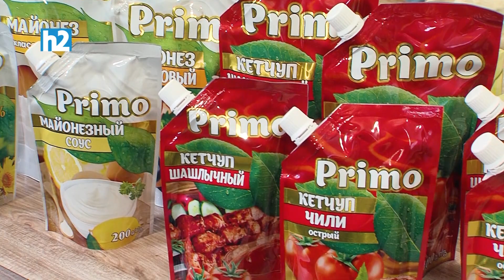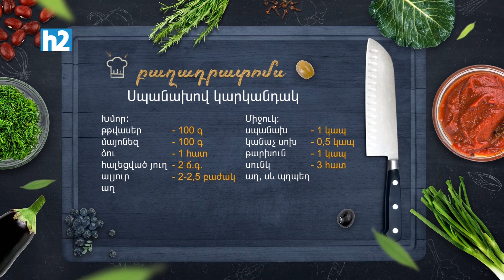Ի՞նչ եփել այսօր - Սպանախով Կարկանդակ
Բաղադրատոմս՝
Խմոր։
Թթվասեր - 100 գր
Մայոնեզ - 100 գր
Ձու - 1 հատ
Հալեցված յուղ - 2 ճ.գ.
Ալյուր - 2 - 2.5 բաժակ
Աղ
Միջուկ:
Սպանախ - 1 կապ
Կանաչ սոխ - 0.5 կապ
Թարխուն -1 կապ
Սունկ - 3 հատ
Աղ, սև պղպեղ